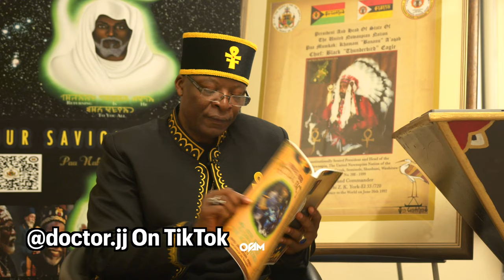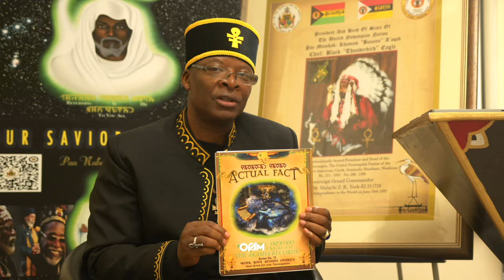Guardians Of The Galaxy Are Real